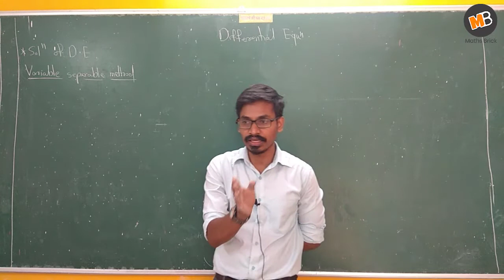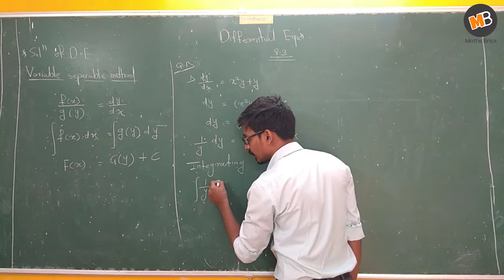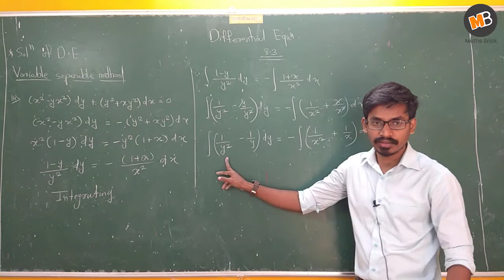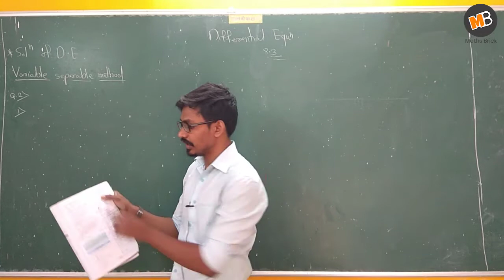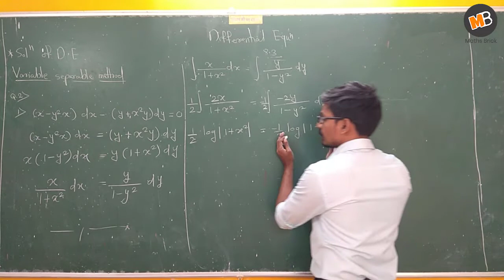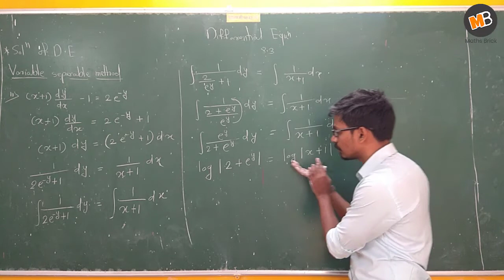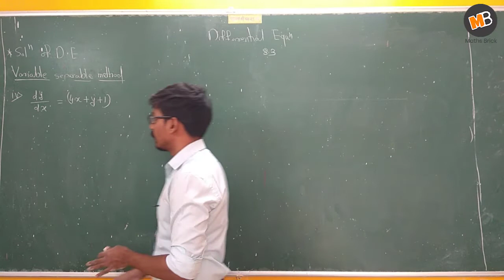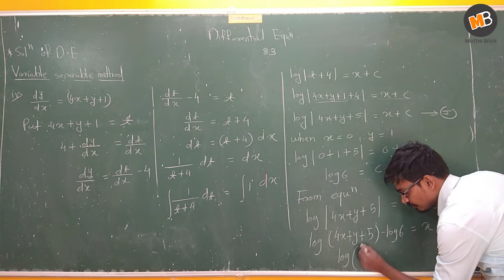Differential Equation and Applications Exercise 8.3 | Class 12 Commerce (HSC) | Maths Part 1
this video contain class 12 commerce mathematics chapter 8 differential equations and applications, this chapter is from new syllabus textbook of Maharashtra board (HSC). In this video I have explained solution of differential equation by variable separable method